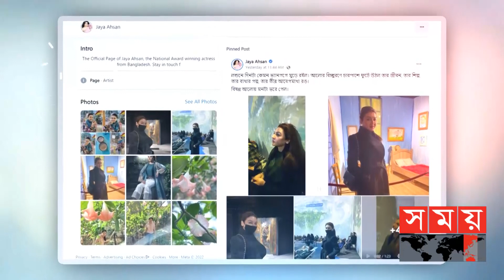প্রদর্শনীর ঘোর এখনও কাটেনি জয়ার | Jaya Ahsan | Vincent van Gogh | Somoy TV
এপার হোক কিংবা ওপার, দুই বাংলাতেই সমান জনপ্রিয় অভিনেত্রী জয়া আহসান। ফটোশ্যুট হোক বা অভিনয় যে কোনো কিছুতে দর্শক যেনো জয়াতেই বুদ। এবার দর্শক হয়ে জয়াও বুদ হয়েছেন শিল্পকর্ম দেখে। চারপাশের দেয়ালে টানানো প্রখ্যাত চিত্রশিল্পী ভিনসেন্ট ভ্যান গগের শিল্পকর্ম